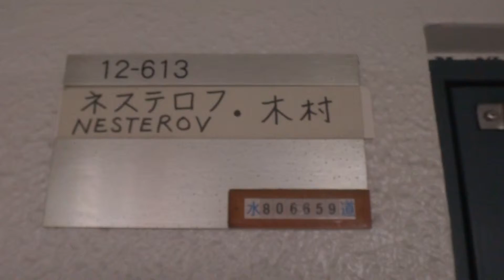Наша дверь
Прошу любить и жаловать!